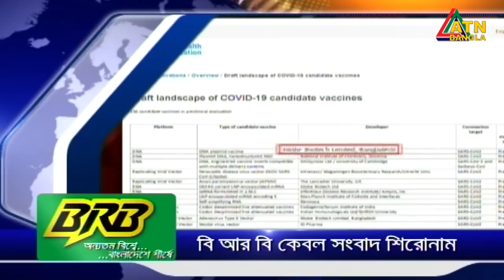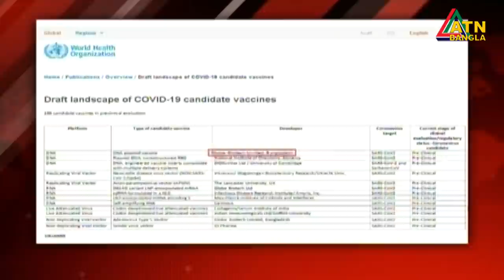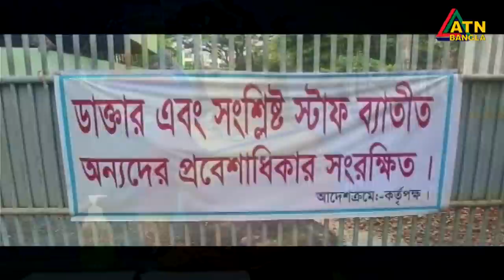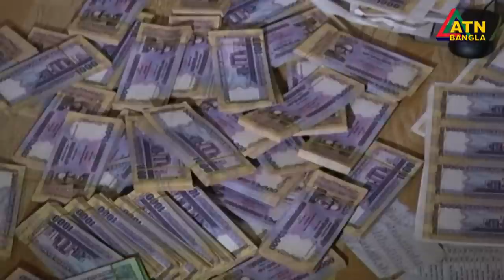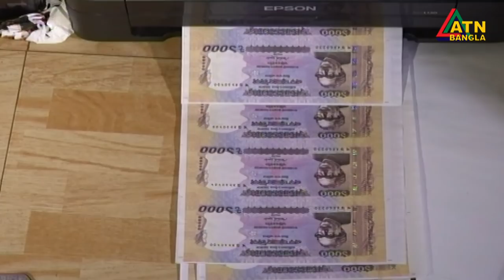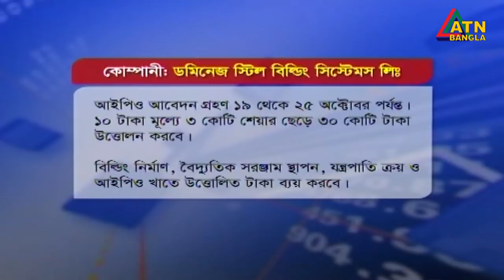এটিএন বাংলা ‌দুপুর ২ টার সংবাদ | 19.10.2020 | ATN Bangla News at 2 pm